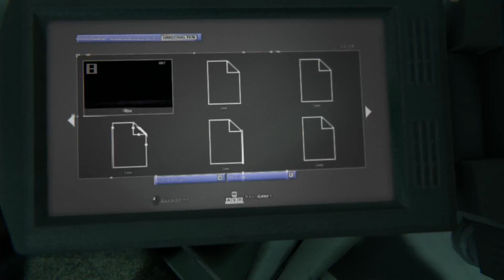Lets Twitch together Zlabus & ♦DieCaro♦ - Outlast 2 - 16